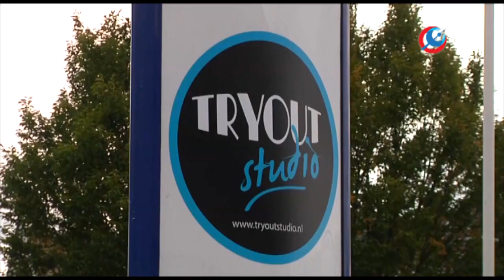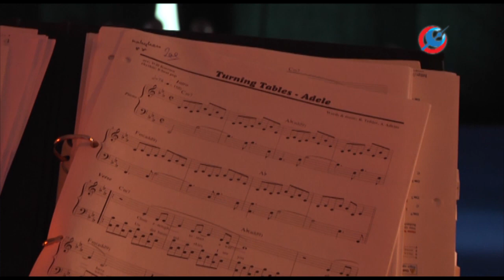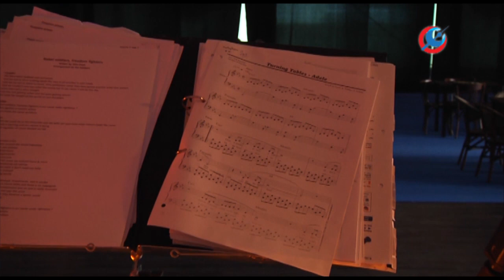Tryout Studio Rijkerswoerd heeft ambitieuze plannen